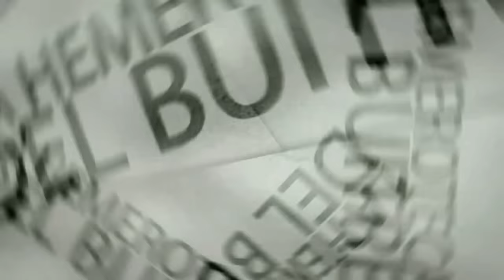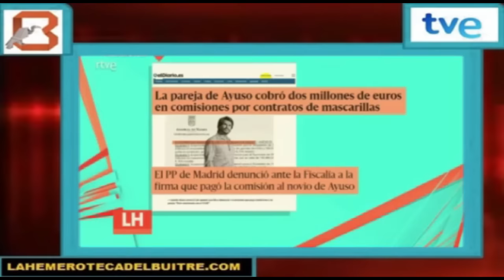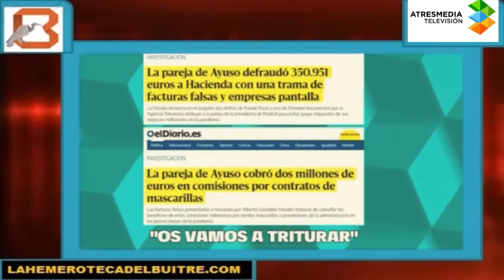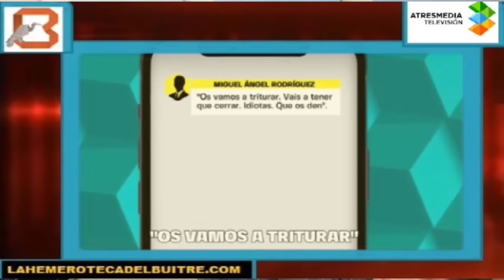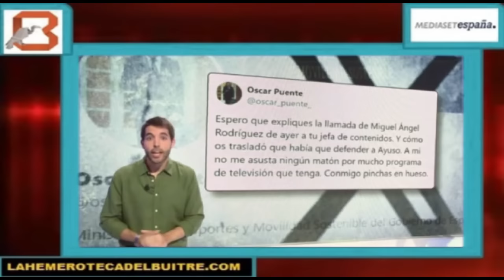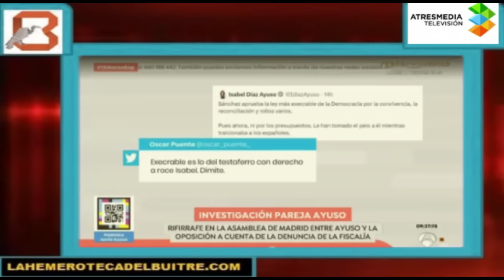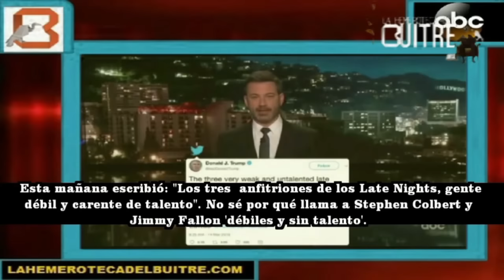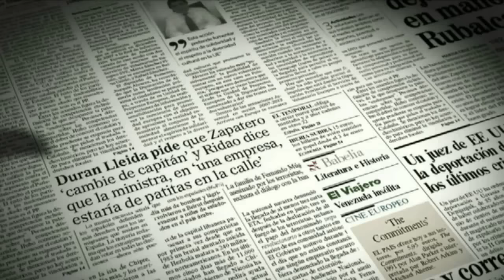Caso Novio Ayuso, macarradas de Miguel Ángel Rodríguez y Oscar Puente